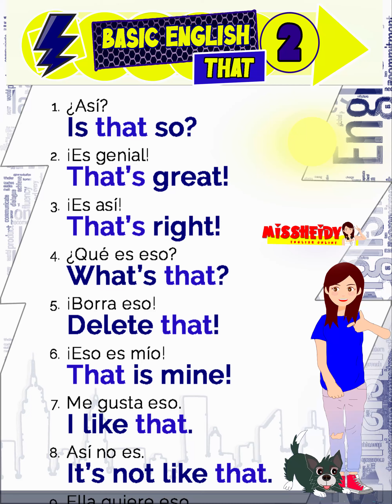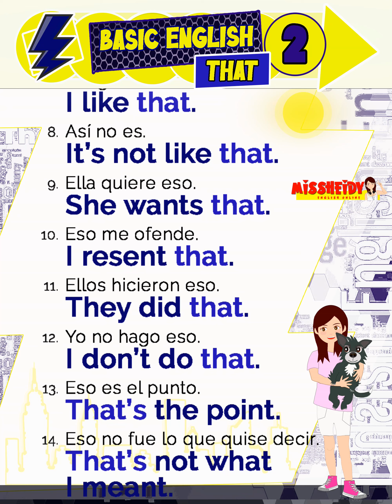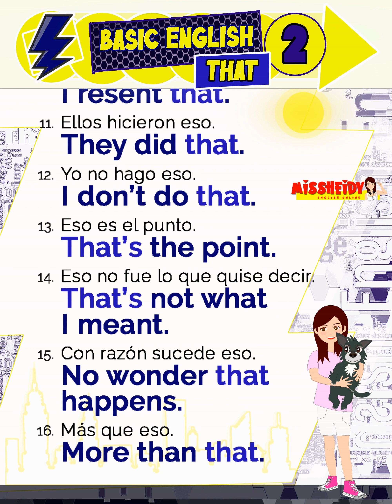🔴▶️EXPRESIONES CON THAT EN INGLÉS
❤Hey there!😍Let's learn some 𝘂𝘀𝗲𝗳𝘂𝗹 𝗲𝘅𝗽𝗿𝗲𝘀𝘀𝗶𝗼𝗻𝘀 𝗮𝗻𝗱 𝗽𝗵𝗿𝗮𝘀𝗲𝘀💛❤❤❤❤🍀🍁💐¡Hoy toca aprender!🤓💪❤🍀🌼🌻💐💐
🅚🅔🅔🅟 🅞🅝 🅛🅔🅐🅡🅝🅘🅝🅖 👩‍🏫Expresiones que te ayudaran muchísimo a practicar inglés💪Ⓝⓞ ⓣⓔ ⓓⓔⓣⓔⓝⓖⓐⓢ! 💪💟❤❤❤❤
❤Hey there! En este video aprenderemos frases útiles en inglés.Como en todos los idiomas, existen frases que no puede ser traducidas de forma literal, ya que se perdería el sentido real de estas frases, es por eso que en este glosario, hemos juntado muchas de estas frases con sus respectivos ejemplos, para que puedas aprender los sentidos verdaderos de estas frases y de que manera podemos utilizarlas👩‍🏫❤

💥 Pierde el temor de aprender inglés, en nuestro canal encontrarás videos amigables y explicativos sobre la estructura del idioma inglés.🤗 Asimismo, contamos con videos de glosarios sobre expresiones y vocabulario en situaciones temáticas. 👩‍🏫💟¡Qué